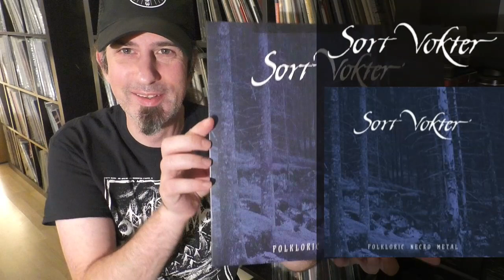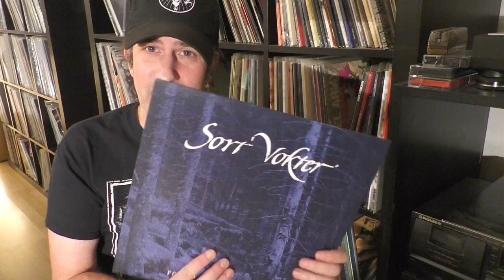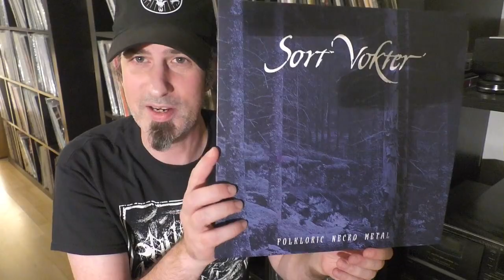Goreministers Reviews / Sort Vokter - Folkloric Necro Metal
Heute gehen wir auf eine Zeitreise in die 90er Jahre. Und zwar mit Sort Vokter und deren Album "Folkloric Necro Metal" die jüngst auf The Devils Elixiers Records erschienen ist. Handelt es sich hier um Black Metal Kult oder kann das weg? LEt´s find out...